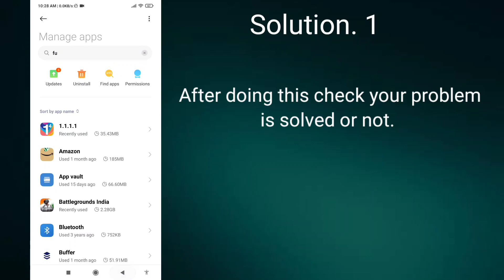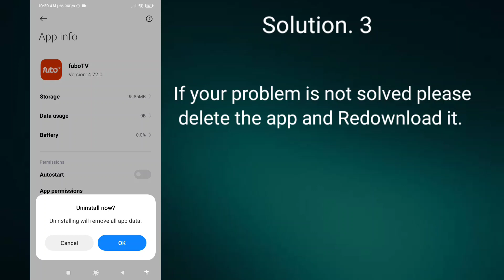Fubotv Not Working | Fix Fubotv App Not Working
In this video I will show you how to fix Fubotv app not working problem. Be sure watch this video till end.